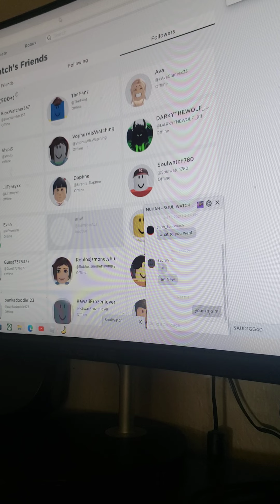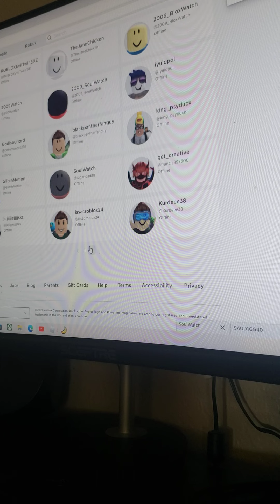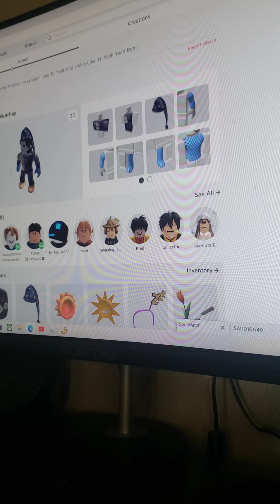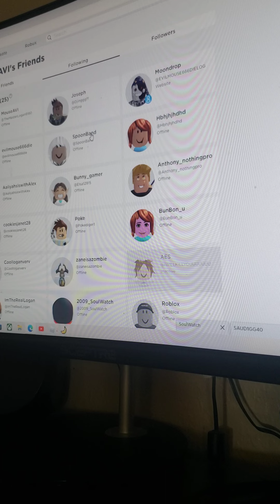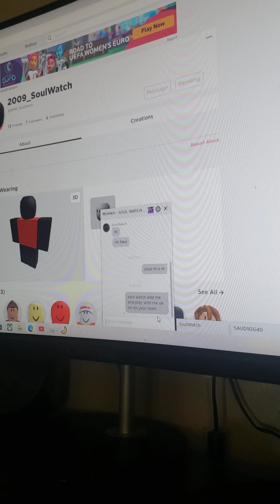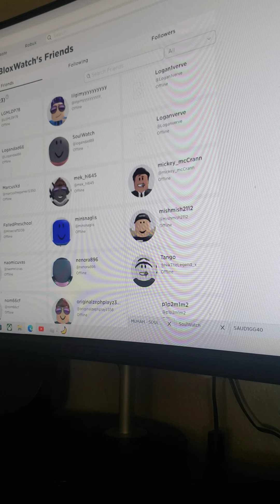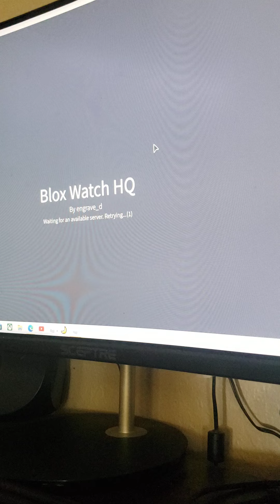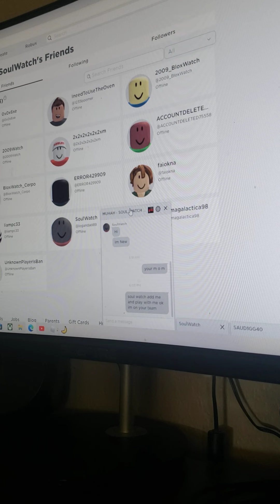Figuring Out What Started 2009 Soulwatch